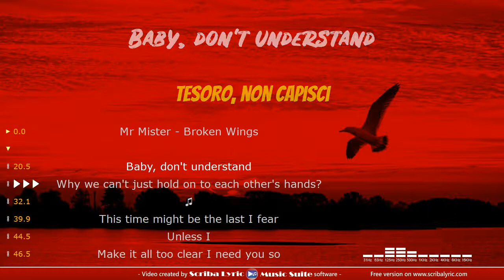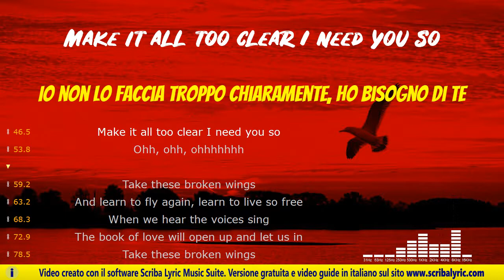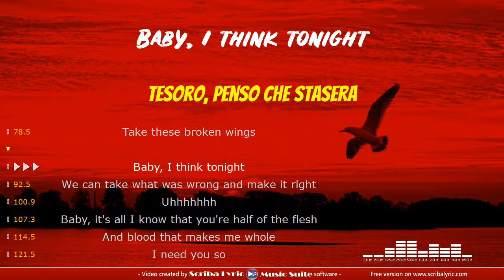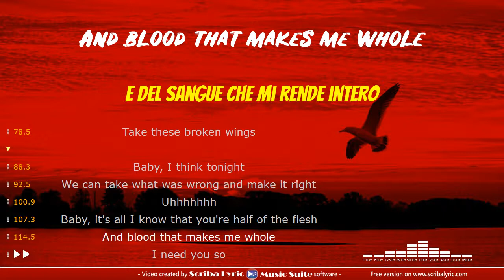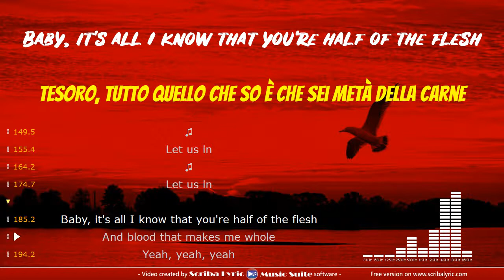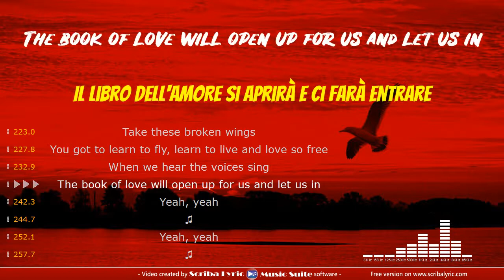Mr Mister - Broken wings - Traduzione italiano + testo inglese